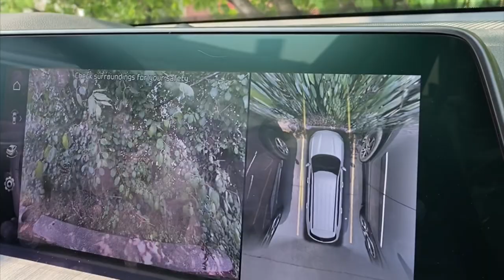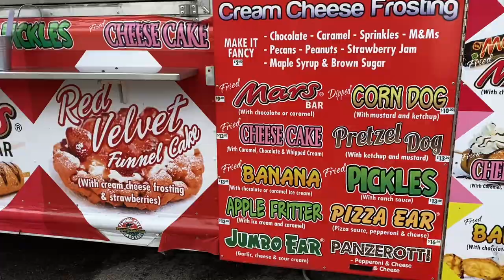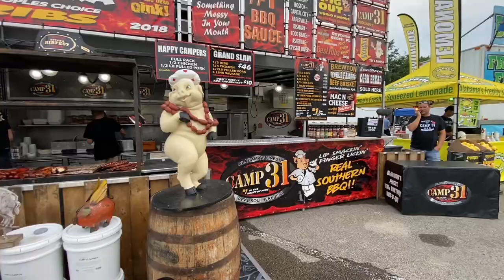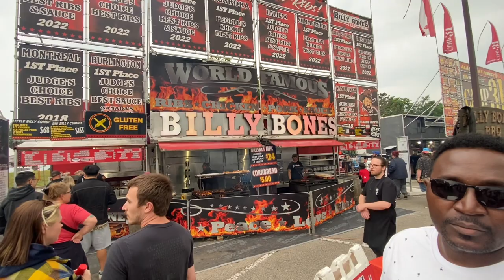Summer in Canada Vlog - Ribfest Edition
It's summer in Canada. Come with us to a Ribfest in Niagara Falls, Ontario Canada for some summer fun.

//Busi Global

I share my journey as an immigrant in Canada, how I’ve navigated my career and holistic personal development. My values are Trust, Respect, Accountability, Collaboration and Kindness (TRACT). Find my podcast “Keep Your Life On TRACK” on all podcasting platforms as well as on YouTube.

Please note, I am not an immigration consultant nor am I a financial advisor. I will not be responding to emails asking for immigration or financial advice. Information shared on the channel is not meant as professional advice, seek an authorized professional to give you expert advice.